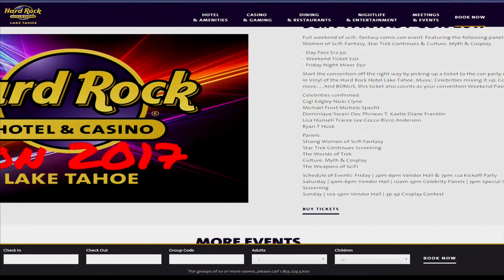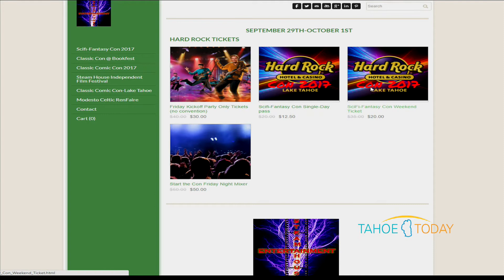Lake Tahoe TV - SciFi Fantasy Con 2017 @ Hard Rock Hotel Casino Lake Tahoe